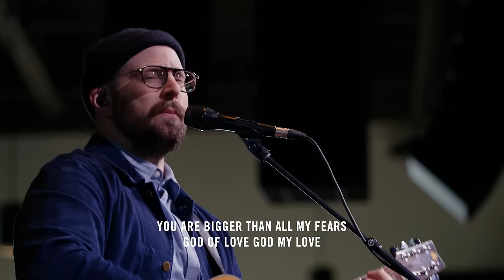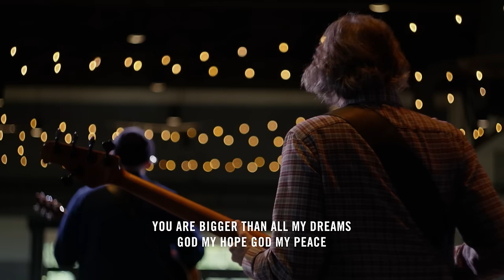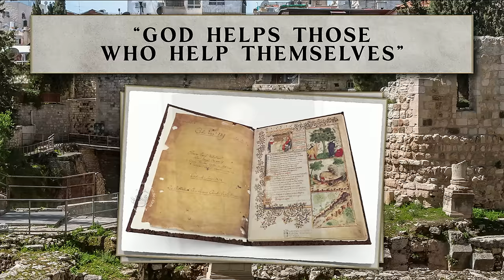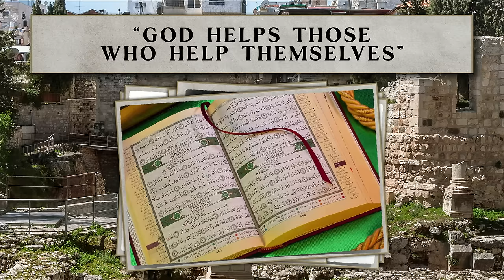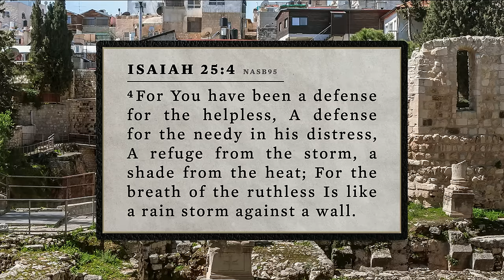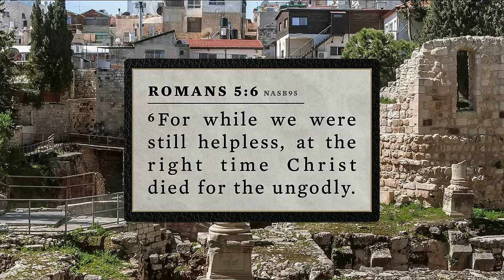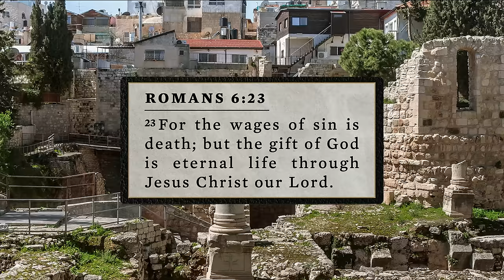April 21, 2024 | Are You Feeling Helpless? - Brett Meador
In John 5:1-16 we meet a man who has been crippled for 38 years and is utterly helpless in his attempt to find a remedy. However, his life changes when he encounters Jesus at the Pool of Bethesda. As we study his story, we learn what this man did to deserve this miracle, how he and others responded to his healing, and how the grace and mercy he received are also available to us through Jesus Christ.

ADDITIONAL RESOURCES

00:00 - Worship
20:36 - Teaching Intro
27:33 - John 5:1-3
33:59 - John 5:4
41:07 - John 5:5
42:16 - John 5:6
43:48 - John 5:7-9
48:58 - John 5:10-13
51:57 - John 5:14
58:57 - John 5:15-16